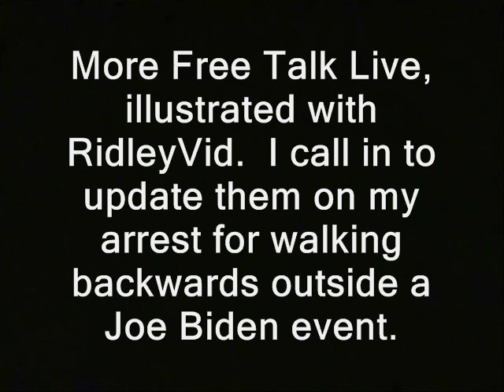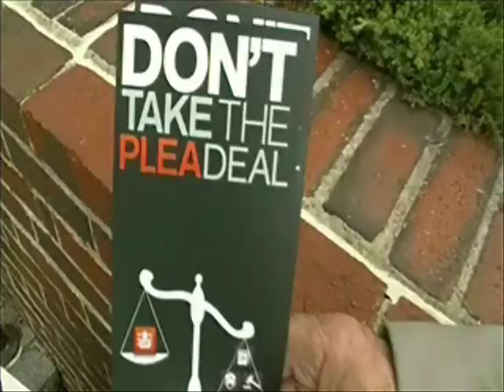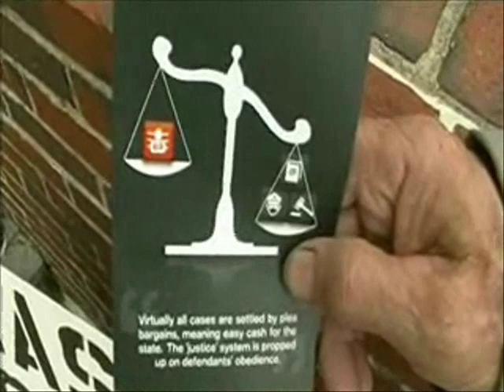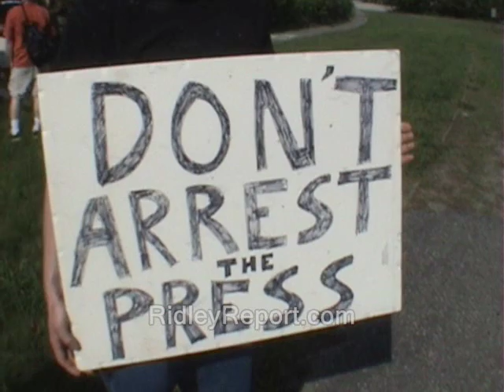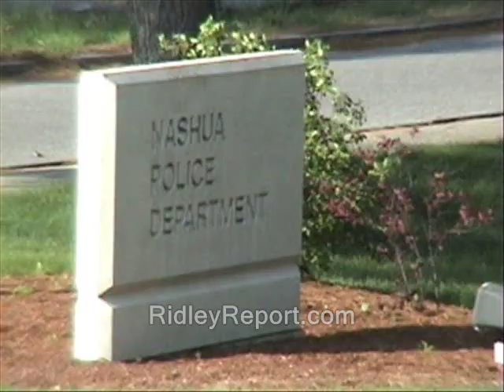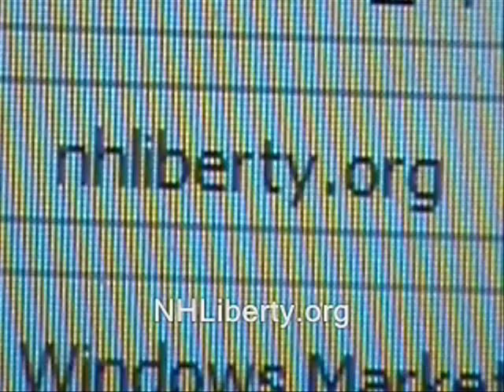I direct my lawyer to file suit against cops in Nashua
Sponsor - I direct my lawyer to file suit against cops in Nashua.

Regarding "the other side of this story..."  I would generally prefer to call our rulers, question them and record the entire interaction on tape when they are accused.

cops public domain footage nh, police states. freedom unlawful arrests false arrest lawsuit ridleyreport free state project free to use, dave ridley report dashcam dash cam dashboard camera resistance movements. Creative commons license, courts trials prosecutors perjery false witness hunter s. thompson live free or die, misprepesents on the stand staters liberty. cops rand paul, lawsuits against police suit Edward Snowden benn swann full discloser julian assange bradley manning. plaintiffs defendants adam kokesh michael hastings protests demonstrations joe biden enforcer grabs reporter's balls freedom of the press indie media independent new hampshire raw news videos independent media. indie reporters ron paul 2013 libertarians jails prison gonzo journalism gary johnson bennie benny hill cops, nashua, police, suit, ron paul, lawyer, arrests,  reporter, false, imprisonment, detained, first amendment, freedom of the press politics political. lies lying on the witness stand